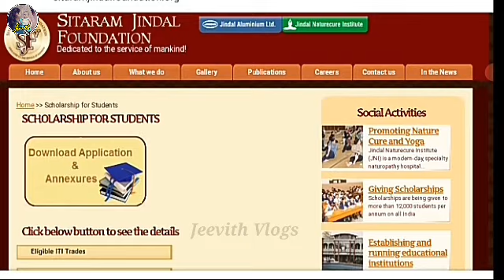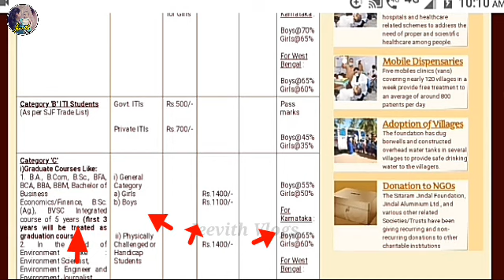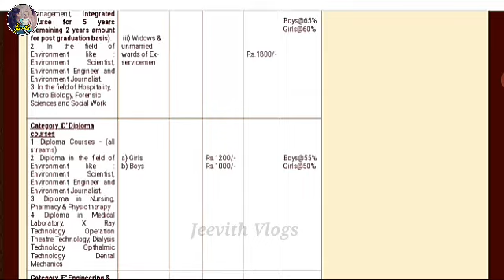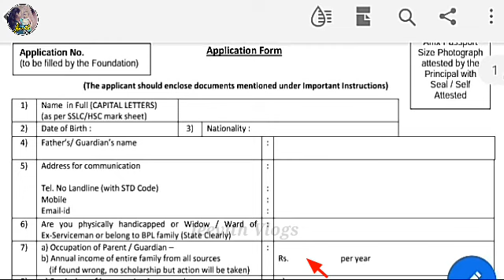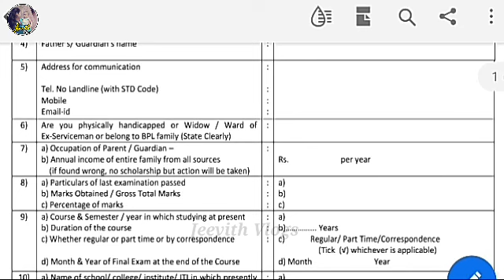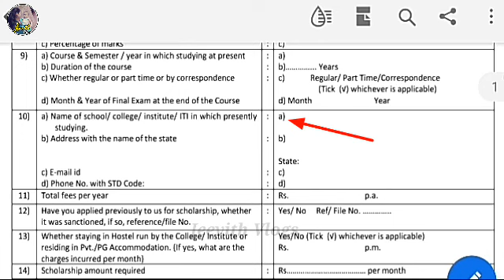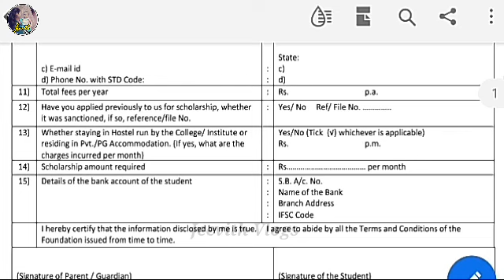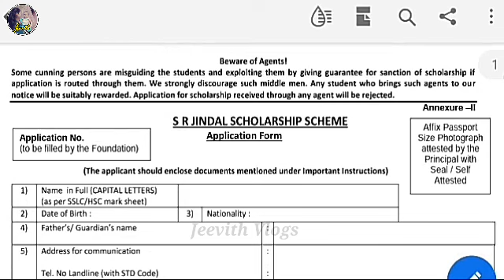Sitaram Jindal Scholarship 2022-2023 | S R Scholarship For PUC, Diploma, Degree, graduate, medical.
Jeevith Media